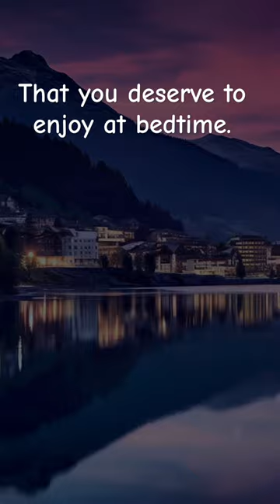Cozy Sleep Story Trailer for “Dreamy Train Journey Through the Swiss Alps”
Looking for a cool and dreamy escape from the scorching summer heat? 😎 This week’s sleep story,: "Dreamy Train Journey Through the Swiss Alps" will whisk you away on a soothing journey on the Glacier Express.

Close your eyes and let your imagination soar as this cozy bedtime story transports you to a world of snowy peaks, lush valleys, and picturesque landscapes dappled with wildflowers and rustic chalets.

❄️✨ Immerse yourself in the magic of the Swiss Alps, as our gentle narration guides you into a deep and restful slumber. It’s time to dream away. 💤

Share or tag a friend who may be in need of a relaxing mental vacation!